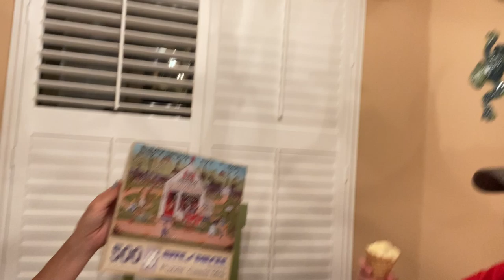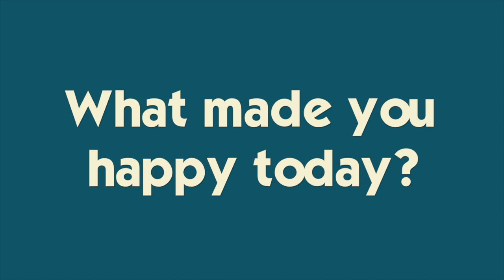KIDS STAYED UP ALL NIGHT **WON'T GO TO BED** ARE THEY ADDICTED TO GAMES??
My kids find every reason to not go to bed. I think they are addicted to games- fortnite, madden, warzone, euchre and puzzles! Katie finds a new talent in cupcakes and artwork. Join Our FAMMELLY Adventure!